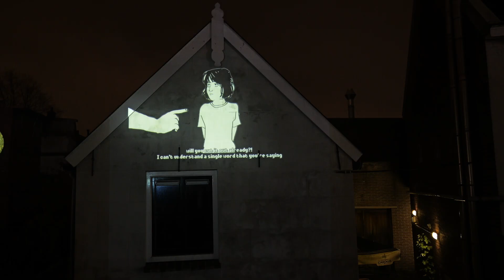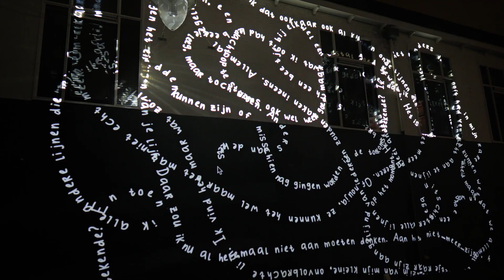Sneek Stories 2024 Luna_Friesland Testnight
Van 31 oktober t/m 2 november 2024 presenteren ON Public Gallery (Polen) en Media Art Friesland het project ‘SNEEK Stories’ in de Gemeentetuin van Sneek (NL). We nodigen beeldend kunstenaars uit de hele wereld uit om deel te nemen aan dit project.

‘SNEEK Stories’ is een installatie die beeldend kunstenaars Robert Sochacki (PL) en Anne Fie Salverda (NL) en geluidsontwerper Marinus Groen (NL) ontwikkelen. Ze voegen bestaande beelden en geluiden uit hun eigen collecties samen en nodigen makers uit de regio en internationale kunstenaars uit om werk toe te voegen. Het idee is eenvoudig en verwelkomt alle soorten digitale beeldende kunst: video, animatie, film, performance-documentatie en andere vormen die buiten geprojecteerd kunnen worden. Samen vormen ze een meeslepende installatie die het publiek gedurende drie avonden kan ondergaan.

From October 31st to November 2nd 2024, ON Public Gallery (Poland) and Media Art Friesland will present the project ‘SNEEK Stories’ in the Gemeentetuin of Sneek (NL). We invite visual artists from all over the world to participate in this project.

‘SNEEK Stories’ is an installation that visual artists Robert Sochacki (PL) and Anne Fie Salverda (NL) and sound designer Marinus Groen (NL) are developing. They merge existing images and sounds from their own collections and invite makers from the region and international artists to add work. The idea is simple and welcomes all types of digital visual arts: video, animation, film, performance documentation and other forms that can be projected outdoors. Together they form an immersive installation that the audience can experience over three evenings.